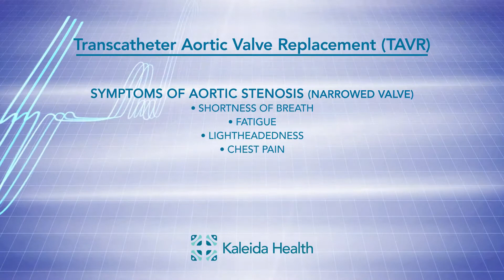Medical Minute -TAVR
Vijay Iyer, MD, Ph.D.